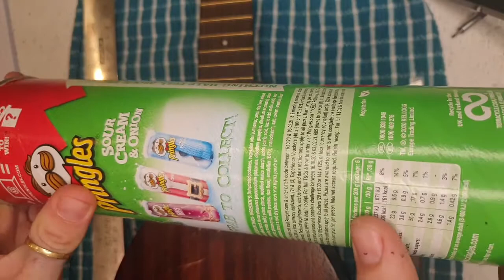How I built the "worlds first" Pringulele. Part 1 of 2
How hard can it be to turn an empty can of Pringles into a musical instrument?
We're going to find out.

Thanks to B Sharp Music in Dundalk for the donor uke.

The video started to get a bit long so I've cut it into 2 shorter videos to hopefully please those with short attention spans

Part 2 goes live at noon, Wednesday 6th Jan